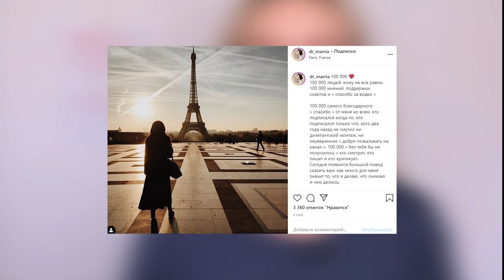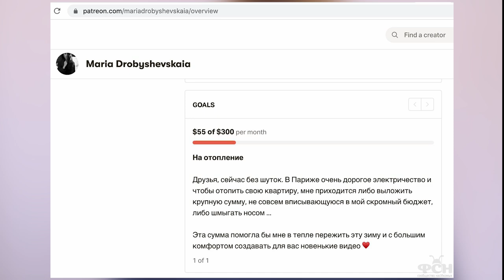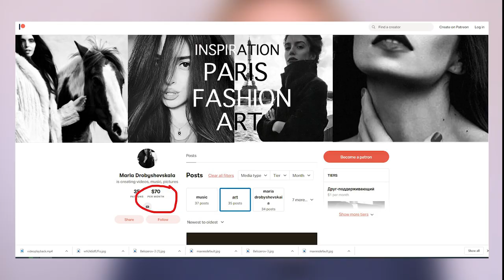МАРИЯ ДРОБЫШЕВСКАЯ/ ФЕЙКОВАЯ ПАРИЖАНКА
0:00-Вступление
0:53-Кто такая Мария Дробышевская
1:10-Дима Кошелев
1:14-Вранье про Сорбонну
3:06-Дизайнер Верстальщик
3:55 Маша-попрашайка
4:20-Стоймость гардероба
5:22-платная подписка за70$
5:45-Фотограф от Гермес
7:10-окончание